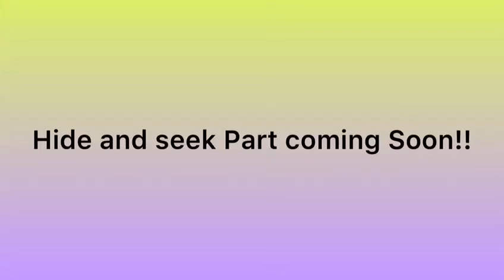HIDE AND SEEK Teaser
THRILLING HORROR Episodes episode 1 July 6 2:30 pm